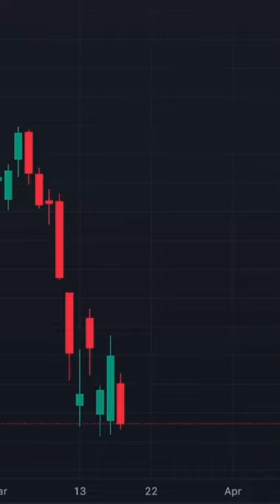IWM fake breakout could hurt rest of the market